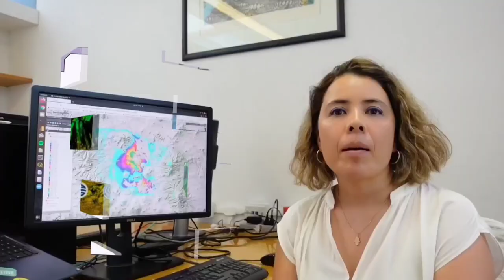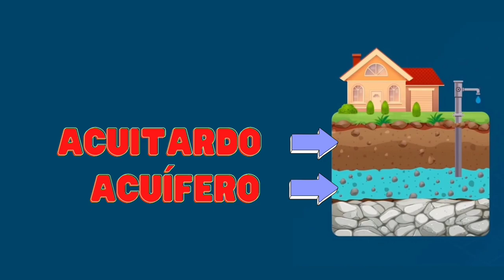Mapa del hundimiento de la Ciudad de México | Terra Digitalis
Sí, el suelo de la Ciudad de México se hunde. Este hundimiento afecta directamente las estructuras y edificios de la urbe, lo que provoca fracturas, colapsos e inundaciones. Por ello, Penélope López-Quiroz y su equipo hicieron un mapa del hundimiento acumulado de las distintas zonas de la ciudad. El hundimiento es abrupto y puede ser peligroso en donde los colores del mapa cambian rápidamente. Penélope y sus colaboradores observaron el mayor hundimiento acumulado entre 2002 y 2007 en Ciudad Nezahualcóyotl.

Edición: Carlos Chassin y Berny Bastién
Guión: Mónica Ramírez y Sharon